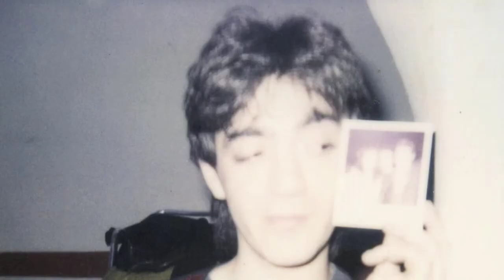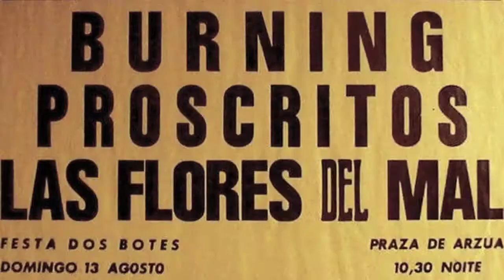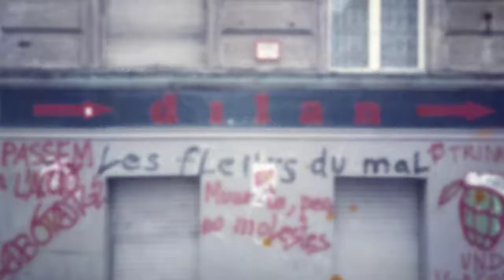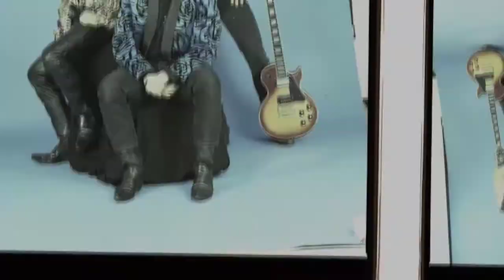En el camino ( Maqueta casera)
Maqueta 1ª ideas
Maqueta patilla kasera
Dedicada a todas las Flores del mal.

EN EL CAMINO
NOS TUVIMOS QUE PERDER
DIAS DE VINOS Y ROSAS
NOS HICIERON CRECER
COMO ARRIEROS
NOS VOLVEREMOS A VER
EN EL CAMINO, EN EL CAMINO

ERAMOS UNO
ERA UN SOLO CORAZON
UN LATIDO ABIERTO EN CONTRA DIRECCION
FUIMOS VAMPIROS
FUIMOS PUTAS DE ALQUILER
FUIMOS AMIGOS
FUIMOS AMIGOS

FLORES DE LUZ EN EL VIENTO
FLORES DEL BIEN Y DEL MAL
HOJA DE RUTA SIN TIEMPO
NI CONTINUIDAD

FLORES DE SOL Y DESIERTOS
FLORES DE ALAMBRE  Y PENAL
CRUZ DE SENDEROS ABIERTOS
LAS FLORES DEL MAL

EN EL CAMINO
EL DE TODO POR HACER
AMAPOLAS, EMBOSCADAS,
PUZZLES, CHARCOS DE MIEL
LUCES Y CRUCES
SIN SALIDA NI CARTEL
MAPA Y DESTINO
EN EL CAMINO